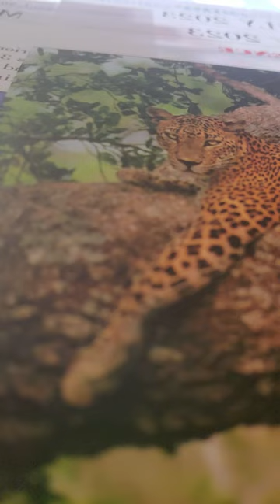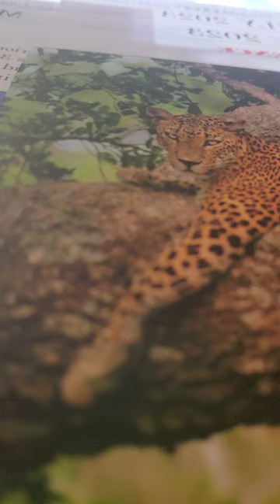luke 8:40-56 nkjv